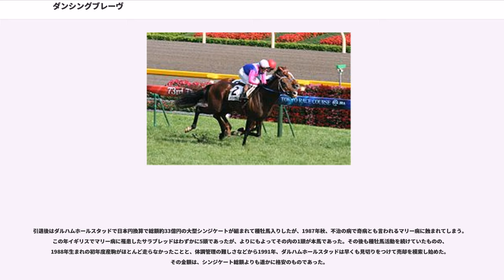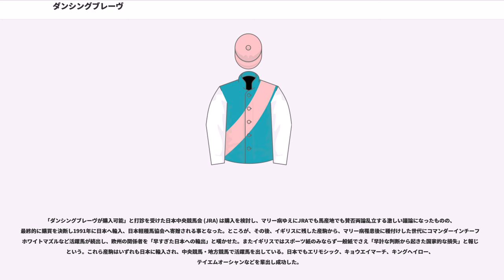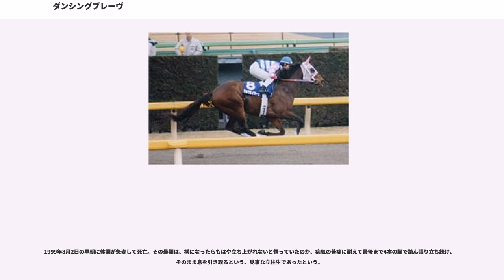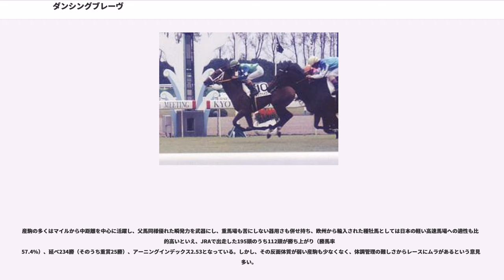ダンシングブレーヴ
ダンシングブレーヴ ("Dancing Brave") は、イギリスの競走馬。アメリカで生産され、イギリス、フランス、アメリカで計10戦8勝の成績を残した。おもな勝ち鞍は2000ギニー、キングジョージ6世&クイーンエリザベスダイヤモンドステークス、凱旋門賞など。1980年代のヨーロッパ最強馬との声も高く、インターナショナルクラシフィケーション（現ワールド・サラブレッド・ランキング）では史上最高のレートが与えられた。1986年度ヨーロッパ年度代表馬、イギリス年度代表馬、フランス年度代表馬。

引退後は種牡馬としてイギリスと日本で繋養され、少ない産駒数からGI優勝馬を輩出した。

アメリカのグレンオーク牧場によって生産されたダンシングブレーヴは、イヤリングセールでサウジアラビアの王子であるハーリド・ビン・アブドゥッラーに20万ドルで落札されイギリスに渡る。舞踏家から名をとられた父リファールと、インディアンのナヴァホ族の王女という名を持つ母にちなみ「踊るインディアン戦士」 (Dancing Brave) と名付けられた。しかしその名に反して非常におとなしい馬だったという。

2歳時を2戦2勝で終えたダンシングブレーヴは、明け3歳になると、クレーヴンステークス（英G3）で初重賞制覇を成し遂げ、次走、初G1レースの2000ギニーでは、2着のグリーンデザートに3馬身差をつけ勝った。

エプソムダービーでは血統などからスタミナ不足が懸念されたが、結局単勝1.5倍の圧倒的な1番人気に推されることとなった。レースはスローで進み、ダンシングブレーヴは後方待機となった。直線で大外に出すがバランスを崩してほぼ最後方となり、残り2ハロンの時点で先頭のシャーラスタニとは12馬身ほどの差が開いた。しかし、ここからダンシングブレーヴは追い込み（ラスト2ハロン目が10秒3）、抜け出たシャーラスタニに迫った。だが僅かに届かず、1/2馬身差の2着に終わった。

ダービーで初めての敗北を喫したものの、その強さを知らしめたダンシングブレーヴは次走エクリプスステークスで“鉄の女”の異名で呼ばれた世界的強豪、トリプティクやベッドタイムに4馬身差以上をつけ完勝。次のキングジョージ6世&クイーンエリザベスダイヤモンドステークスでは、1番人気こそエプソムダービーに続きアイリッシュダービーを大差で制したシャーラスタニに譲ったが、ハイペースのスタミナを消耗する展開にも関わらず、ゴール前も粘りきり、2着に3/4馬身の差をつけて優勝した。

秋初戦、凱旋門賞の叩き台となったセレクトステークス（英G3）では2着に10馬身差をつけレコードタイムで圧勝。本番の凱旋門賞では、ベーリング、シャーラスタニ、 シャーダリ、トリプティク、アカテナンゴ、ダララ、他にも東京優駿（日本ダービー）優勝馬シリウスシンボリ、チリのラスオークス優勝馬マリアフマタなど、出走15頭中11頭までがG1競走優勝馬という、1965年（優勝馬シーバードはベーリングの祖父）と並んで史上最強と称される豪華メンバーがロンシャンに集結した。レースはスローで進み、ダンシングブレーヴはダービーと同じような位置取りで後方、前から12番手。最後の直線入り口でもまだ同じ位置で、しかも前が壁になったので大外に振らざるを得なかったが、そこからラスト1ハロン10秒8の脚で豪快に差し切り、2着に入ったベーリングに1 1/2馬身差をつけコースレコード（当時）で勝利を収めた。

この後アメリカに遠征しサンタアニタパーク競馬場で行われた第3回ブリーダーズカップ・ターフに出走するも、いつもの爆発的追い込みをまったく見せないままに、マニラから大きく離された4着に敗退。間もなく関係者が引退を表明した。しかし、この敗退によってダンシングブレーヴの評価が下がることはなかった。

ダンシングブレーヴは凱旋門賞に勝つ以前から、リボー、シーバード、ニジンスキークラスの馬として評価されていたが、並みいるメンバーが揃った凱旋門賞で劇的なレコード勝ちをしたために、高い評価が寄せられた。1977年から始められたインターナショナル・クラシフィケーションで、ダンシングブレーヴは141ポンドを与えられた。この値は、1978年に凱旋門賞を連覇したアレッジドや1981年にダービー史上最大の大差で勝ったシャーガーに与えられた140ポンドを上回って、史上最高値...